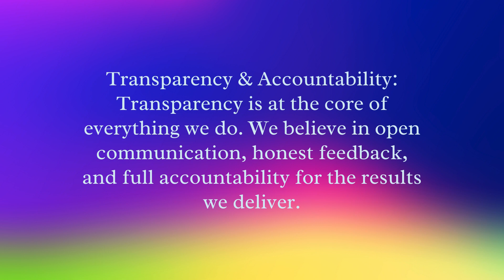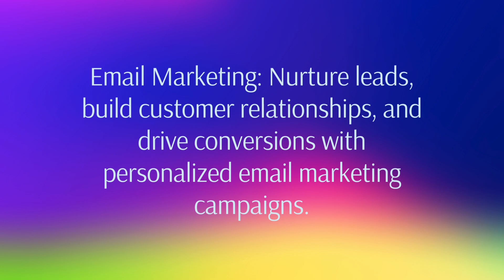benefits of digital marketing About PS Enterprises Presentation